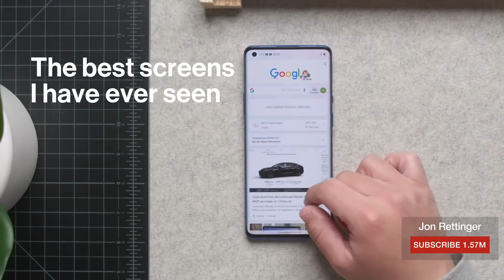OnePlus 8 Pro - Leading with Speed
With wireless charging, a top-tier camera and unparalleled smoothness, the OnePlus8Pro has got it all—but don't just take our word for it.